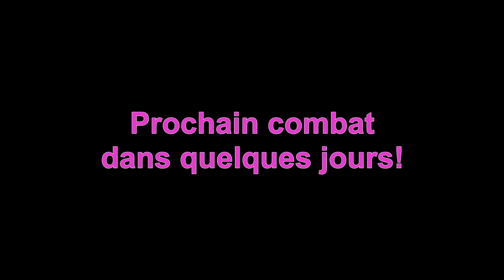Wild west wrestling 4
Suite et fin du magnifique combat entre le commandant Tracy et la sioux "oeil d'aigle"